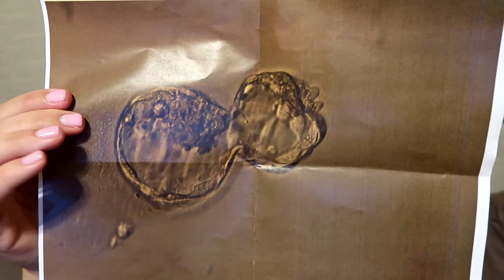IVF FROZEN EMBRYO TRANSFER DAY!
Embryo transfer date was like a dream! The entire day I couldn't believe this was actually happening. I think my hands were shaking the entire day.